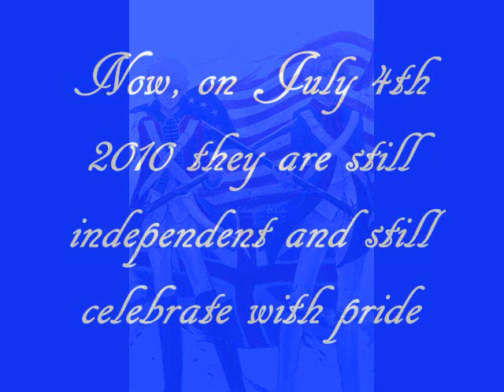Independence Day America APH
EDIT: Please help? All I'm asking for is one click to help my little sister reach her goal just follow this link and click on the little green crane. It would be very much appreciated!
I don't have much to offer you if you do click, but if my sister reaches her goal, then I could at least offer to make a new America (or other Hetalia) related video with the majority's choice of song.

This song goes out to all of my friends from America, but mostly to my two little sisters from America.
I love this song~ I typed in Independence Day Lyrics, and YouTube found this for me :D
Enjoy the holidays everybody! I hope I made this okay. *Don't want to insult any Americans ^_^"
There's no real special effects (I had to get it posted on time, but my movie maker hates me), but I hope you like it anyway.

Edit: It's been a few years now since I've uploaded this (two... wow, time flies), and I just wanted to restate my thanks to everyone for checking it out, and that I hope that you enjoy its crappy quality (seriously, looking back at this video, I don't know why you're all here XD). I've been talking with a few commenters about American Stereotyping too, which has brought on a few interesting theories and concepts.
If you're someone who's bothered by stereotyping, then next time someone is bothering you try to tell them this: Stereotyping is nothing more than judging a group by its extreme. For example, what do you see on the news? Only things that are news worthy right? The extremes. The reason people thing Americans have their heads up their asses is because the Americans that do tend to be the loudest and thus set the "example" for the rest of American life. And this doesn't just go for American stereotypes, this can be for any race, religion, or way of life that is being patronized by someone.
Just use reason, don't argue back. Arguing will make the person believe you're trying to defend those people that set the stereotype. Just admit to the offender that there are some "Americans (insert whatever group you'd like here)" that you wish weren't part of the group, but it happens to everyone.

Heh...Sorry about the rant...